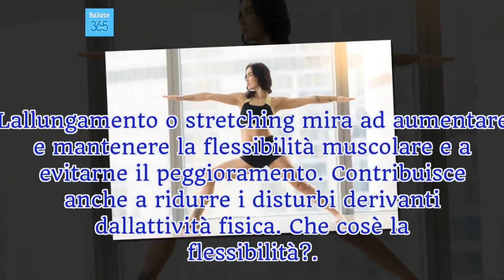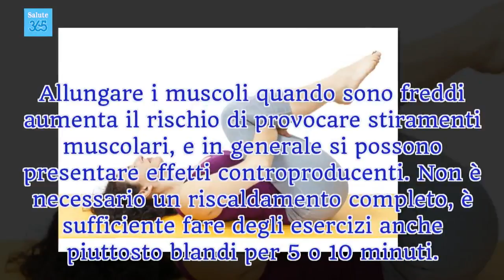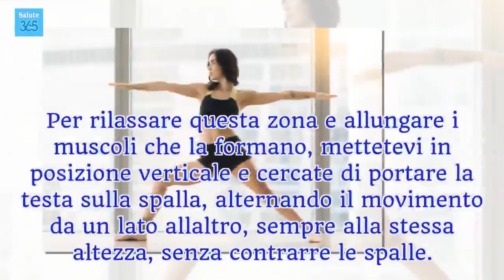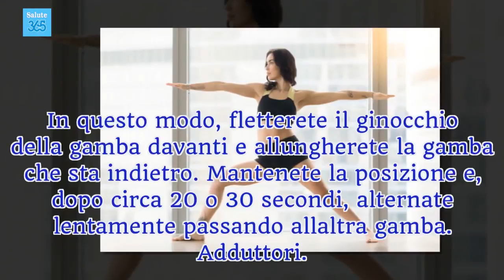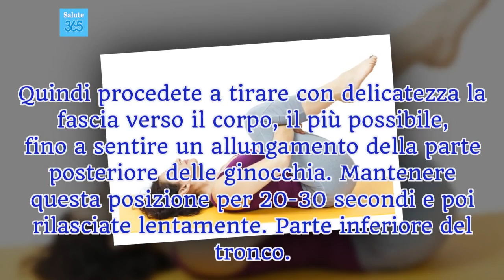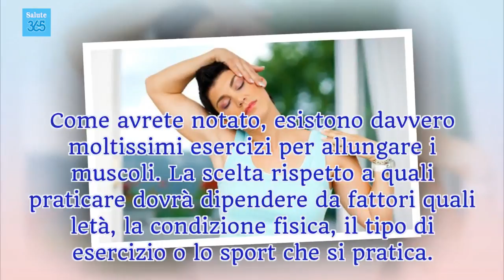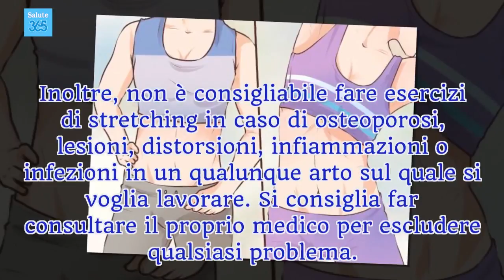6 esercizi per allungare i muscoli - Salute 365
Lo sforzo costante a cui è sottoposto ogni giorno il nostro corpo, fa sì che i muscoli si irrigidiscano e si deteriorino con il passare degli anni